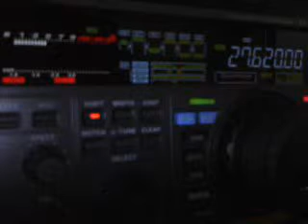30PAS/SPA041 BY 14ED055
Oscar from Faro Cabo RocheSpain (Europe)
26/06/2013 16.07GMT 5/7